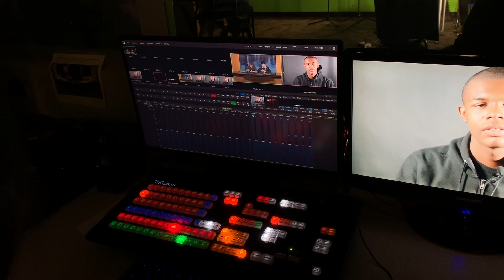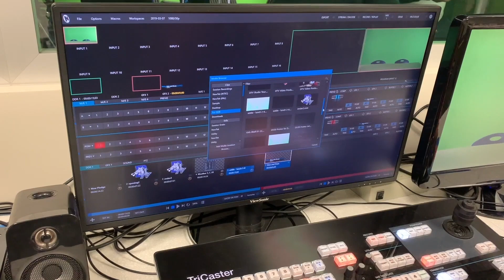Dobson Weekly Show 2019-09-13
This video is about Dobson Weekly Show 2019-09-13